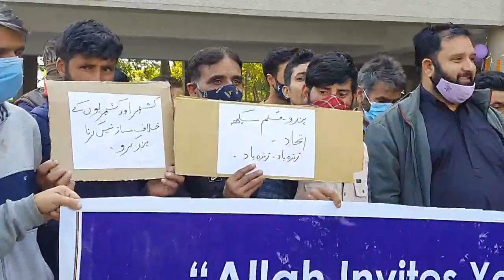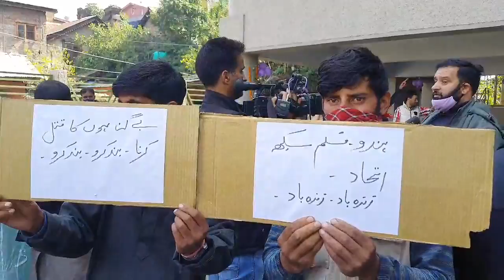JK Nationalist People's Front stated protest in press enclave against recent killings in Kashmir